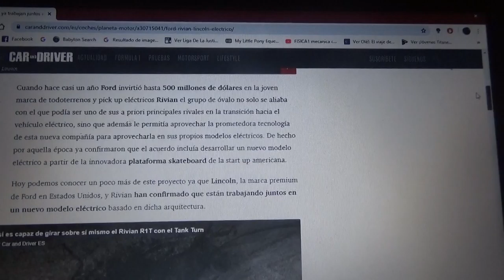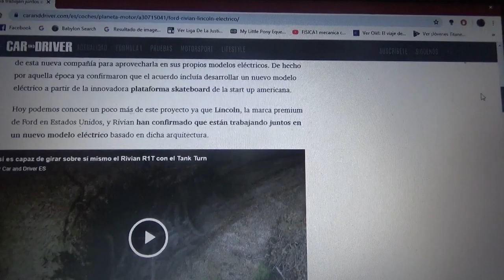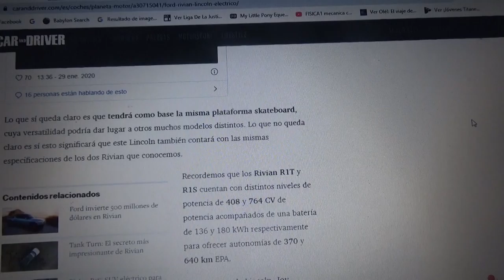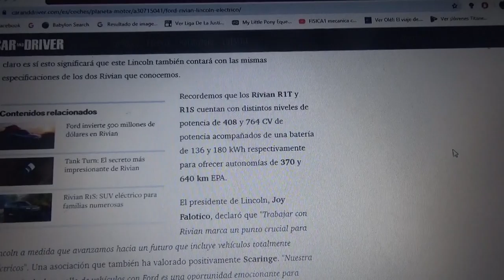Ford y Rivian ya trabajan en un Lincoln 100% eléctrico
Ambas compañías automotrices de Estados Unidos habían logrado hace algún tiempo un acuerdo y trabajan ya en el proyecto de fabricar un SUV de Lincoln(marca premium de Ford Motor Company) totalmente eléctrico